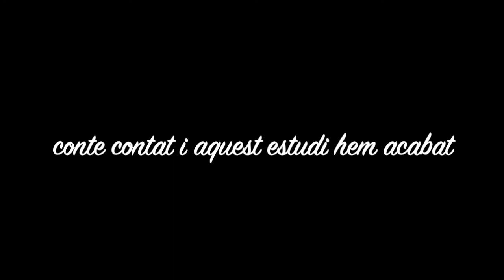Transformant l'estudi. 3a part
Això no és un tutorial de decoració ni tampoc un decàleg per interioristes, és el conte de com vam arreglar les golfes per acondicionar-hi un estudi per poder-hi treballar. 3a part i ara sí la última d'aquesta trilogia.

Esperem que us hagi agradat!!!
Segueix-nos el ritme també a instagram